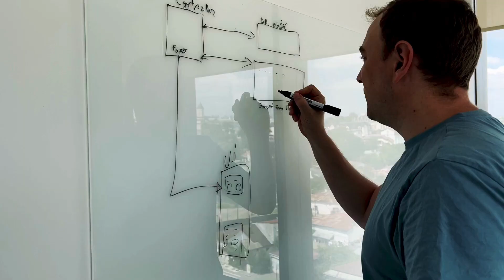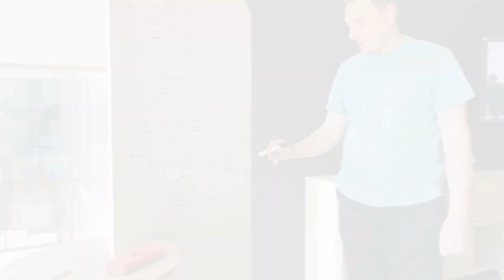Visma Tech Calendar - Mobile Development - Iosif Moldovan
When talking about his role as an iOS Developer at Visma, Iosif mentions the meaning and impact of his work, the fulfillment it leads to, and the sense of teamwork among his colleagues. Check out his full tech-timonial in the video below, to find out more about the lifeatvisma of an iOS Developer.

P.S.: if you haven’t yet, check out our brand-new Iasi office in the video.